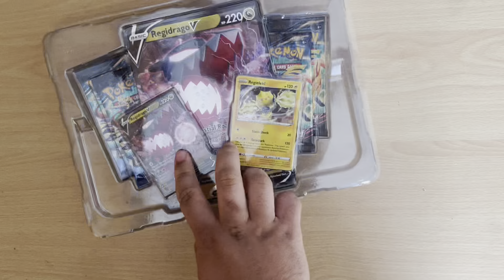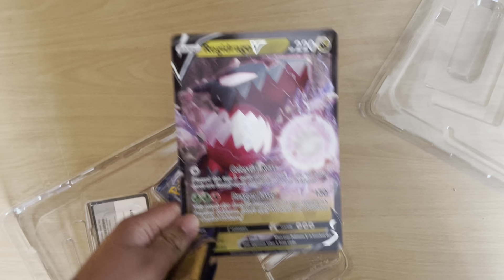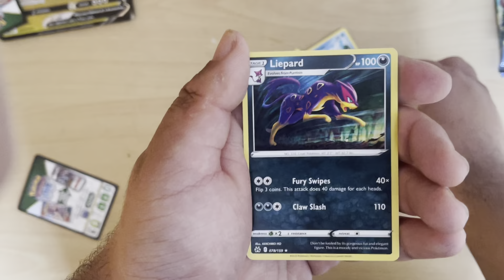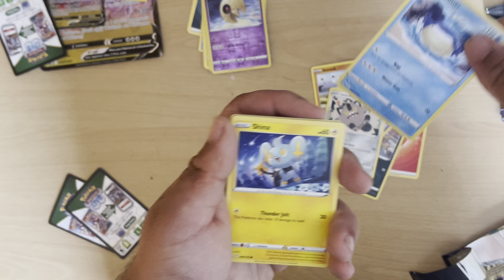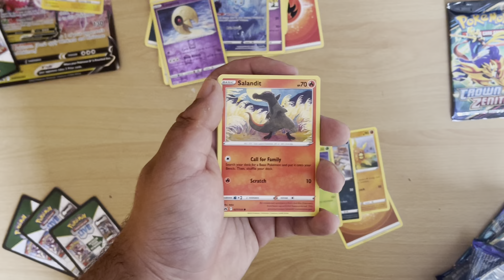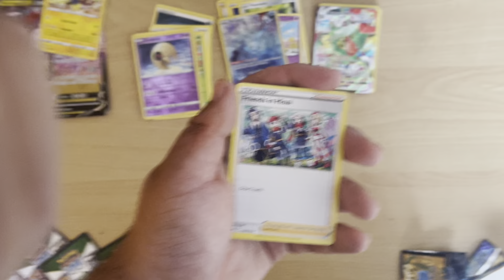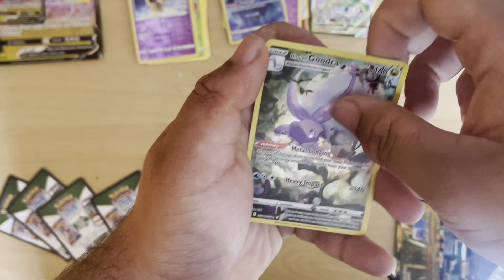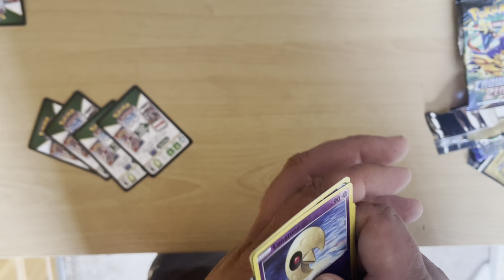Crown Zenith Regidrago V Pokemon Box Opening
Socials